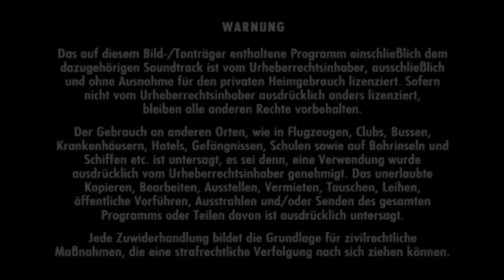DVD Warning German (Spider-Man 3 Disc 2)